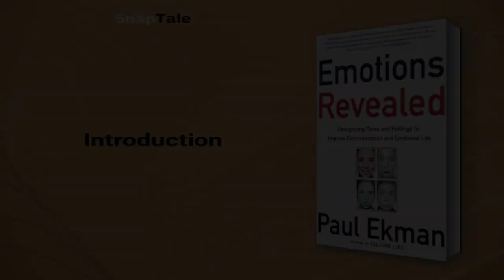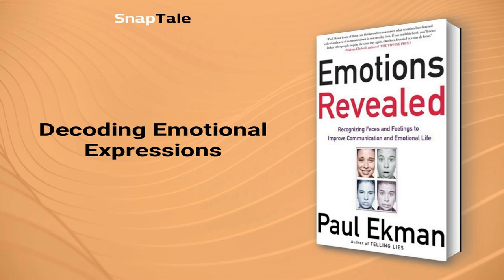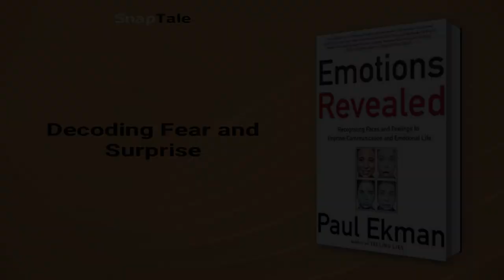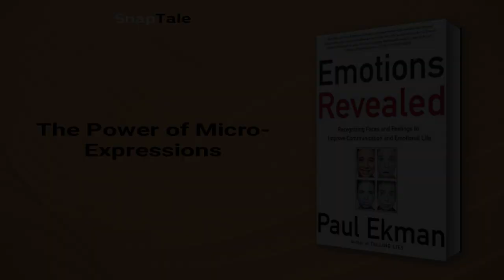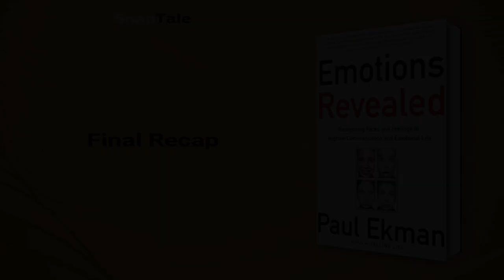Emotions Revealed by Paul Ekman: 13 Minute Summary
*BOOK SUMMARY*

TITLE - Emotions Revealed: Recognizing Faces and Feelings to Improve Communication and Emotional Life

AUTHOR - Paul Ekman

DESCRIPTION:
📖 Discover the science behind human emotions with Emotions Revealed - a captivating exploration of anger, sadness, fear, and happiness. Unlock the secrets to recognizing genuine smiles and gain life-changing insights through unique exercises and photographs, as expert Paul Ekman guides you.

TIMESTAMPS:
⌚ 00:00 Introduction
⌚ 01:04 Emotions: Evolved Survival Tools
⌚ 01:59 Unraveling Irrational Emotions
⌚ 04:10 Decoding Emotional Expressions
⌚ 06:21 Decoding Angry Body Language
⌚ 07:47 Decoding Fear and Surprise
⌚ 09:49 Unlocking the Secrets of Smiles
⌚ 10:45 The Power of Micro-Expressions
⌚ 12:50 Final Recap